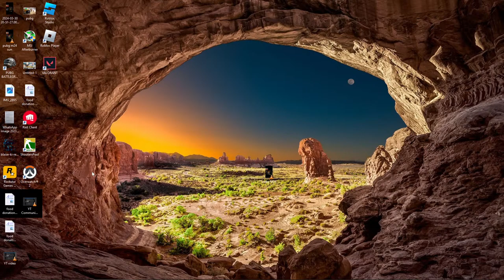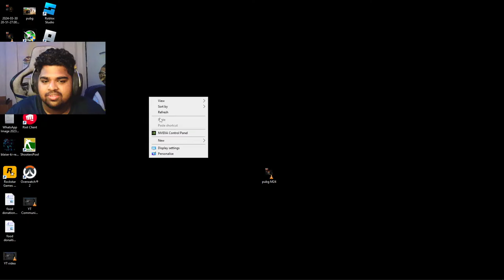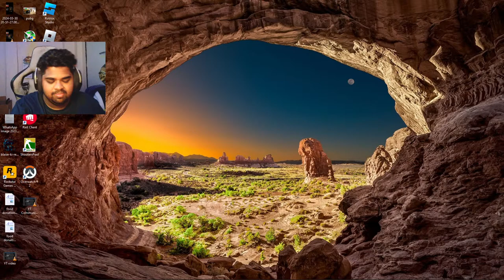Good morning | Valorant | Live stream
CPU: AMD Ryzen 7 2700X
RAM: GSkill TridentZ 3200Mhz 16GB CL16
GPU: GTX 1660 Ti
Motherboard : Gigabyte Aorus X470 Ultra Gaming
HDD : Seagate  Firecuda 2TB
SSD : Kingston 1TB
Cabinet : NZXT S340 Elite
Mouse : Logitech G502
Keyboard : Razer Blackwidow Chroma v2
Headset : Razer Thresher 7.1 Wireless
Mic : Blue Snowball iCE
WebCam : AVerMedia CAM 313

Thank you guys for the support . appreciate a lot.